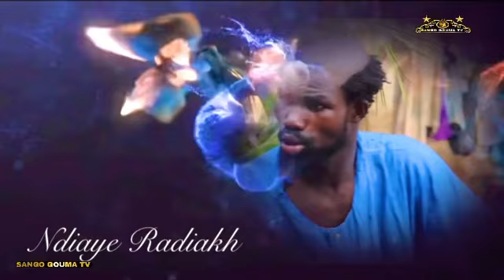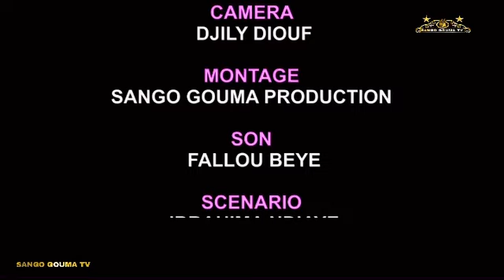Ndiaye Radiakh Épisode 13